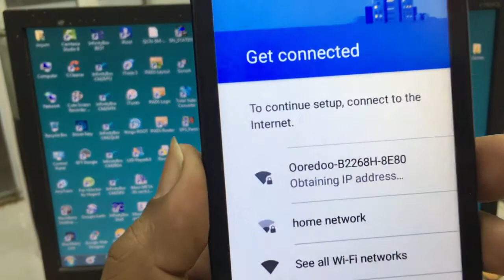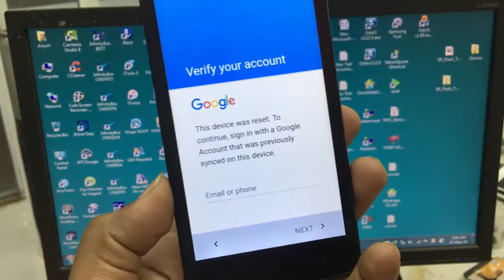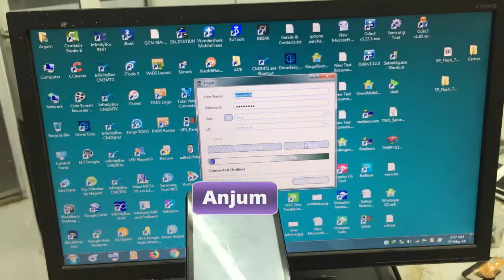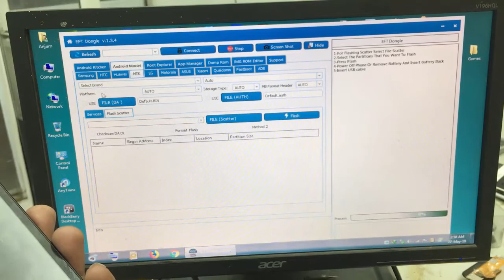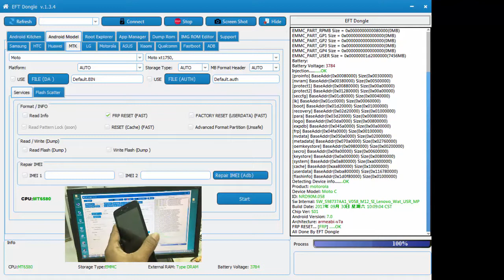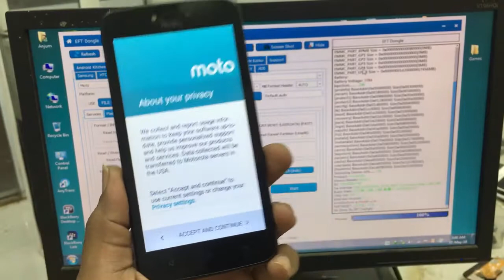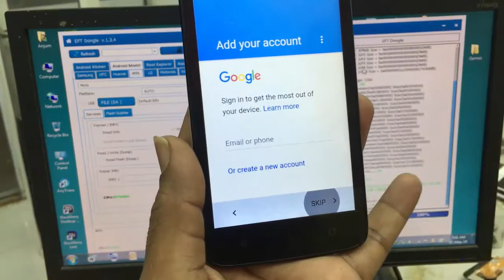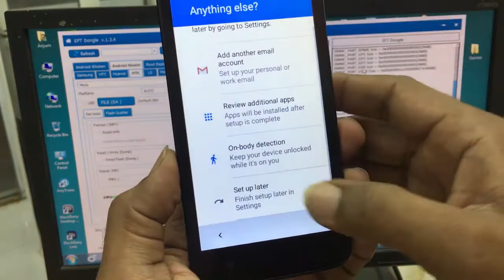MOTO C XT1750 ONE Click FRP Remove EFT Dongle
EFT Dongle One Clink FRP Remove
follow the procedure in the video for remove frp from
MOTO C XT1750 , XT1756 , XT1756 , XT-1755 .ANDROID 7.1